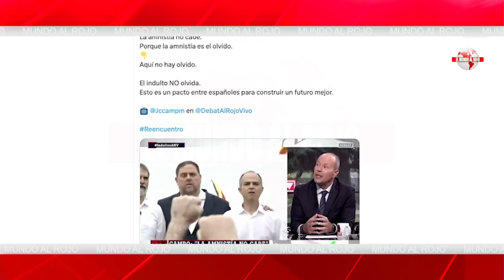💥EDITORIAL DEL DÍA💥LA MISERIA MORAL DE SÁNCHEZ Y SUS MAMPORREROS NO TIENE LÍMITE, VER PARA CREER